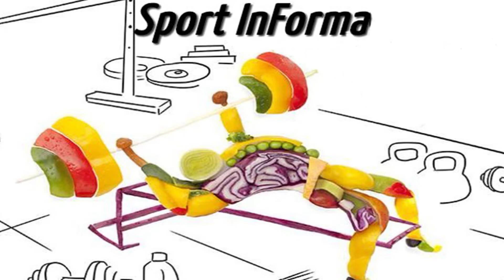Il tennis al tempo del Coronavirus - Le regole per tornare in campo e la "Finanziaria" della FIT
La “Fase 2” dell’emergenza Coronavirus sarà a velocità diverse anche per lo sport. Con grandi differenze di libertà tra spazi aperti e spazi chiusi. Non ci sono ancora ufficialmente tempi certi ma gli sport individuali saranno tra i primi a ripartire. A Radio Punto Zero, all’interno della rubrica Sport InForma ideata dal giornalista Roberto Conte e dedicata in questi giorni interamente ad un’informazione responsabile e divulgativa sull’emergenza Covid-19, abbiamo iniziato a raccontare come ogni sport si sta preparando a ripartire. E nel giorno del 50esimo compleanno di un mito dello sport come Andre Agassi lo abbiamo fatto partendo dal tennis ospitando Virginia Di Caterino, presidente di Federtennis Campania, maestro federale e membro dell’Associazione Italiana Avvocati Tennisti.

Radio Punto Zero
Sport in Forma
Rubrica a cura di Roberto Conte
29 Aprile 2020